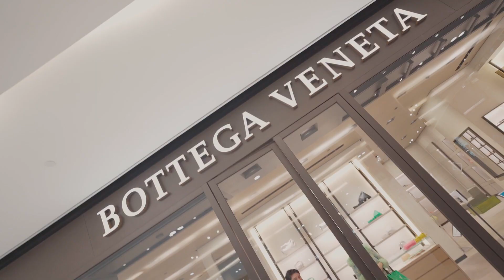WINTER IS COMING แฟชั่นหน้าหนาว แบบไหนสับ แบบไหนปัง ! HEYMAMA Ep.217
ฤดูกาลเปลี่ยน แฟชั่นก็ต้องเปลี่ยน!
ไม่ว่าจะฤดูไหน เราก็ต้องShopping ต้อนรับฤดูกาลค่ะ

เพื่อนๆก็สามารถนำไปปรับเปลี่ยนให้เข้ากับ Lifestyle ของตัวเองได้นะคะ
วันนี้จะมีอะไรน่าช้อปบ้าง ค่าเสียหายเท่าไร ไปชมกันค่ะ

Line : @milkypraiya.work